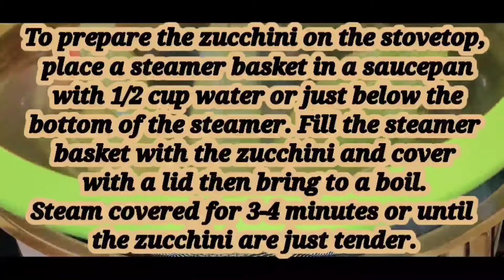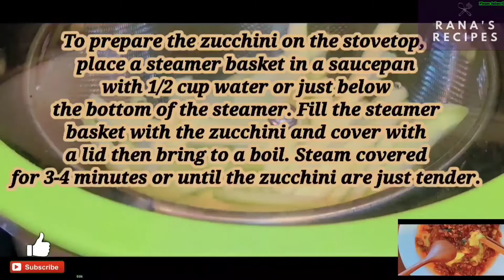Do Not Cook Zucchini |low budget dinner | Rana's Recipes# 73{Eng}Sub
Ingredients:

5 Zucchini
1 Cup Chicken Minced
1/2 Onion (minced)
3 Green Onion (spring Onion)
2 Green chili (Chopped)
5/6 Garlic (Chopped )
1 Tbsp Oyster Sauce
1 Tbsp  Soy sauce
1 Tbsp Hot Sauce
3 Tbsp  Tomato Sauce
1 Tsp  Black pepper
4 Tbsp Cooking Oil

1 Tbsp Salt (for Salted water)